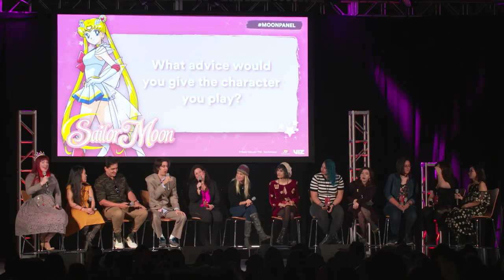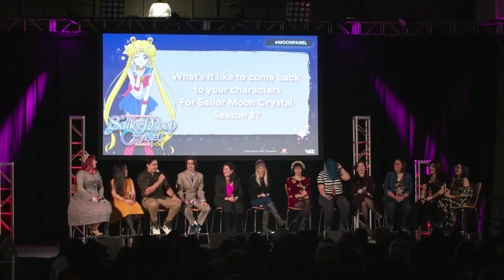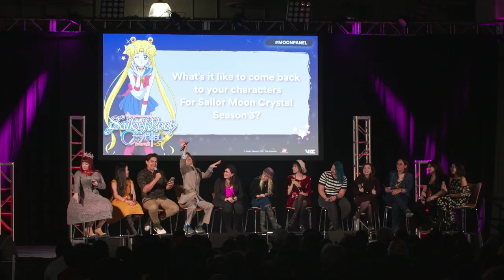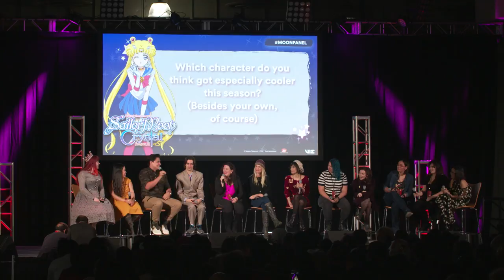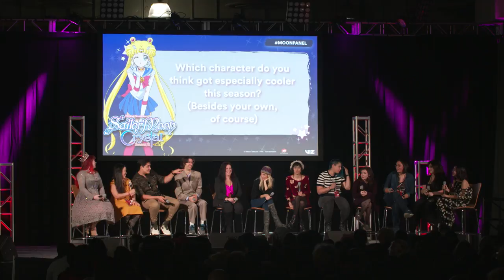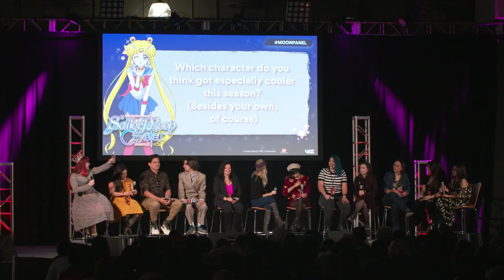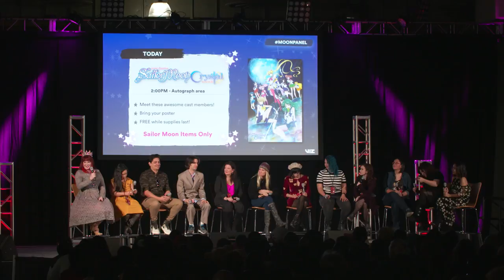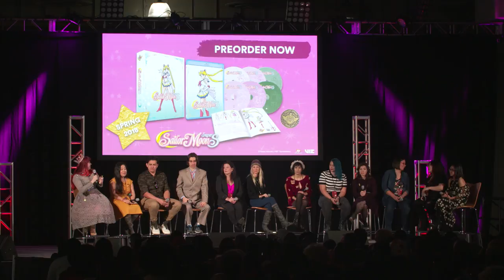Sailor Moon Panel - Anime NYC 2017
We had the largest gathering of Sailor Guardians with us at the Anime NYC 2017 Sailor Moon Panel!

Meet the English voices of Sailor Moon, the Sailor Guardians, Tuxedo Mask and Pegasus in this super sparkly event packed to the brim with musical guests, news, sneak peeks, and special announcements.

Guests include: Yoko Ishida, Stephanie Sheh, Kate Higgins, Cristina Vee, Amanda Celine Miller, Cherami Leigh, Sandy Fox, Erica Mendez, Lauren Landa, Christine Marie Cabanos, Robbie Daymond, and Chris Niosi!